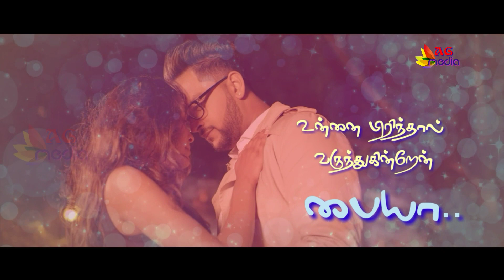Mudhal Paarvaiyil WhatsApp Status | Kadhala Album | AG Media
Nice Song
Edits By
Song
Credits :
- Singer : Deepa Mathana
- Lyrics & Melody : Deepa Mathana